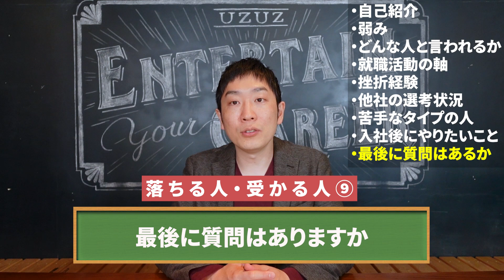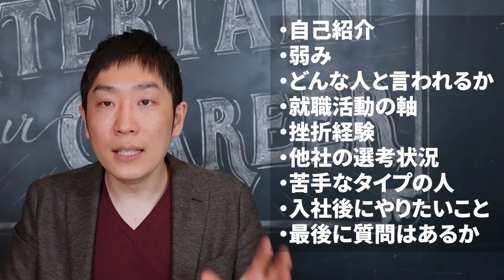【実演】一次面接で受かる人・落ちる人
ひろさんとの模擬面接・就活相談・ES添削を希望する方はこちら！